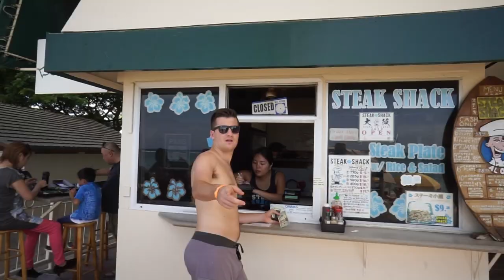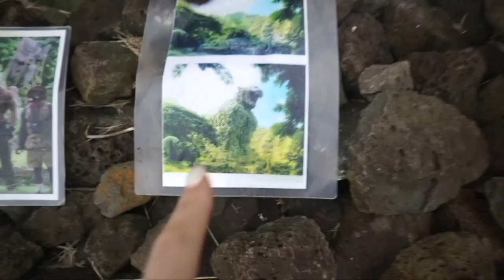WAIKIKI VLOG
Our trip to Waikiki + things to while in Waikiki! xx